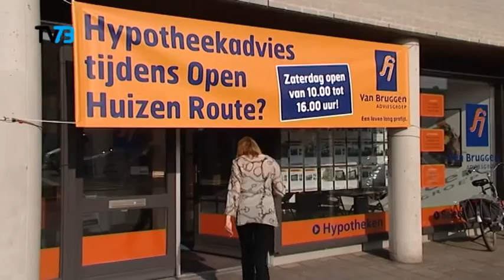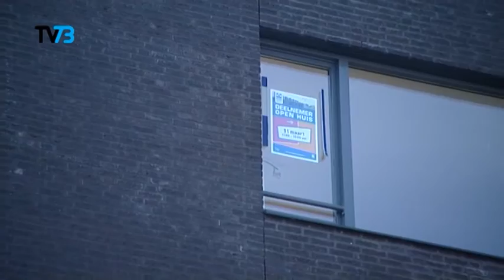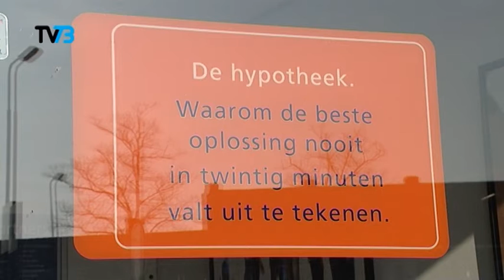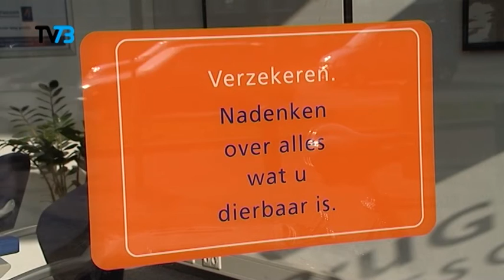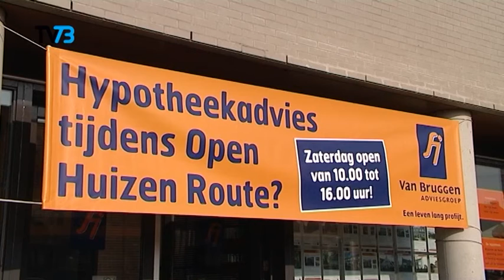28 03 12 openhuizen route biedt kans om huis te verkopen 1